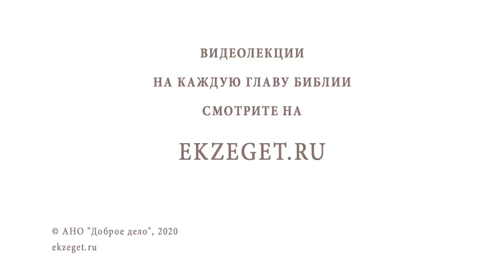Преподобный СЕРГИЙ РАДОНЕЖСКИЙ. Игумен Земли Русской. Священник Валерий Духанин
В сегодняшнем видео вместе со священником Валерием Духаниным вспоминаем о преподобном Сергии Радонежском.

🔸Игумен земли русской.
🔸Духовное возрождение нашего отечества.
🔸Разрушение Киева.
🔸Рост количества монастырей на Руси.
🔸Смирение и кротость святого.
🔸Чудеса преподобного в наше время.
🔸Особое почитание преподобного Сергия народом.
🔸Совместное претерпевание скорбей.
🔸Явление Божьей Матери преподобному.
🔸Духовное единство между отцами-созерцателями.
🔸Храмы и монастыри в честь Святой Троицы.
🔸Небесная просфорка из рук преподобного.
🔸Подражание Сергию Радонежскому.